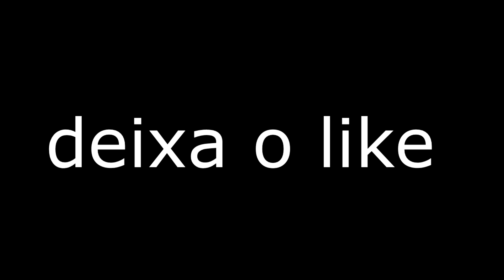Malachii - WYM?! (I3 9100F × GT 730) 🔥👽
follow me @farias.av

00:00 da like
00:05 insta @farias.av